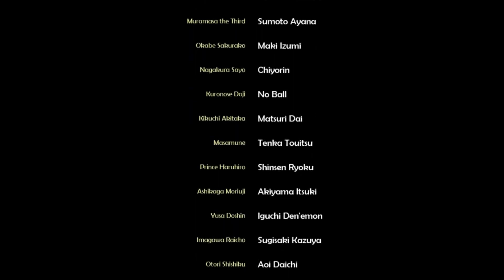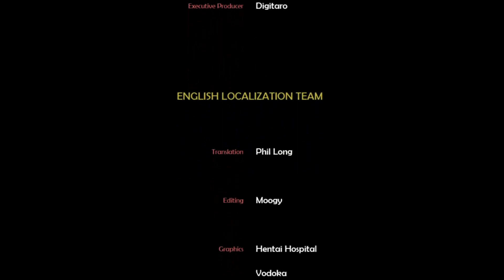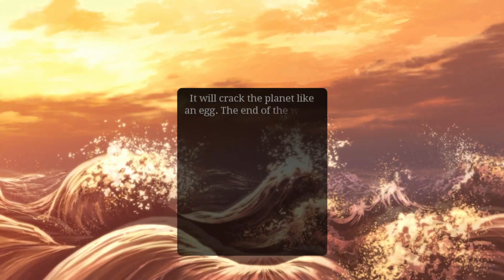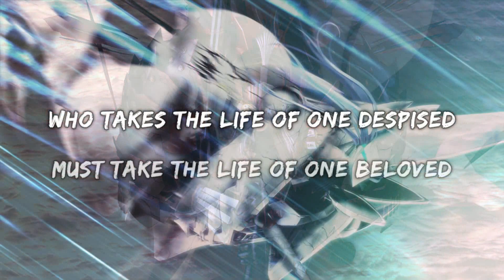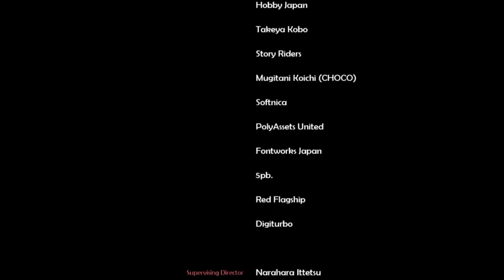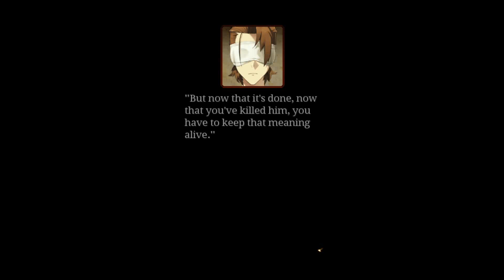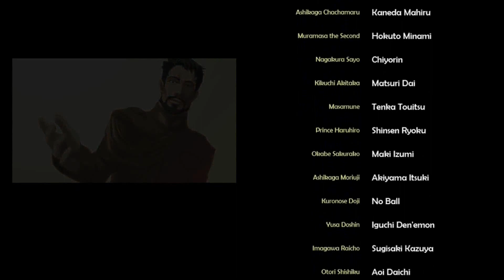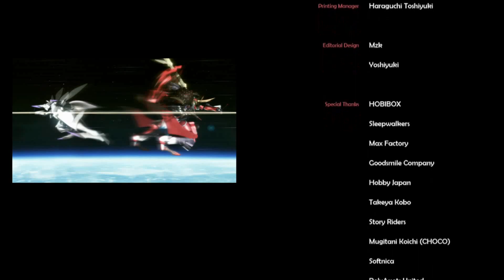[SPOILERS] Full Metal Daemon Muramasa: Devil/Main/Epilogue Ends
A homage to my favourite VN of all time. I present to you, a compilation of the endings from the Muramasa Route. Please enjoy!

Special Scenes:
Devil End (Chachamaru) - 1:10 ;
The Conqueror: 9:20
The Demon (Epilogue): 24:43 ; 28:00